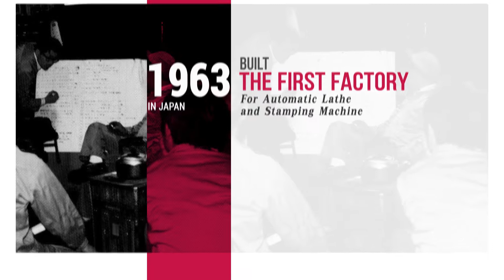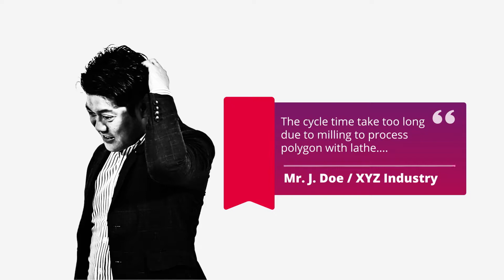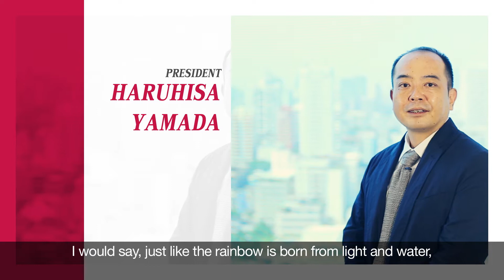YES！WE HAVE！ ーYamada Machine Tool Thailandー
Industry Leader with World-Class Marking Technology and Signature Tools
As a pioneer in the industry and the specialized manufacturer of marking machines, we produce and sell marking equipments. They have been used by people from a variety of industries. In addition, other lineups of special tools which are not handled by other companies are also popular. Please count on Yamada Machine Tools that we keep responding to customer's expectations.

世界に誇るマーキング技術と特徴的な工具の数々で業界をリード
当社は、刻印機の専門メーカー、業界のパイオニアとして、マーキング装置の製品を製造、販売し、さまざまな業種の方々にご愛用いただいております。さらに、他社では取り扱っていない珍しい特殊工具のラインアップも好評です。お客様のご要望に応え続ける山田マシンツールに、ぜひご期待ください。

ผู้นำในแวดวงอุตสาหกรรมด้วยเทคโนโลยีการ Marking และ Tool ชนิดพิเศษที่ไม่เหมือนใครในโลก
บริษัทเราผลิตและจัดจำหน่ายอุปกรณ์ Marking ในฐานะของผู้ผลิตเครื่อง Stamping และผู้บุกเบิกในแวดวงอุตสาหกรรมโดยมีลูกค้าอยู่ในอุตสาหกรรมต่างๆมากมาย นอกจากนี้ผลิตภัณฑ์ Tool ชนิดพิเศษของเรายังแตกต่างกับบริษัทอื่นและได้รับความนิยมเป็นอย่างมากอีกด้วย โปรดไว้วางไว้ให้เรา YAMADA Machine tool ได้ทำตามคำขอของท่าน